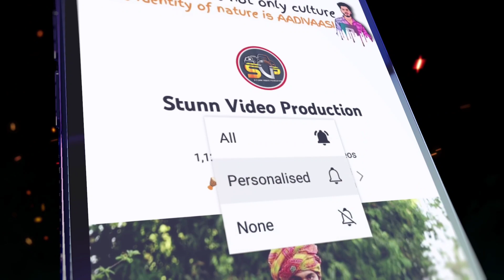आदिवासी शादी फेरे,आदिवासी शादी फेरों का वीडियो, Aadivasi Sadi or fere ka video 2022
हैलो दोस्तो मे आपका दोस्त शिवा सिंगाड स्वागत करता हू आपके अपने यूट्यूब चैनल °Stunn video production°

☆Video Tittle :-

●Credit●

°Singer :-
°Album :-
°Recoding Studio :-
 °Music Label :-
°Producer :-

•Related Hashtag•